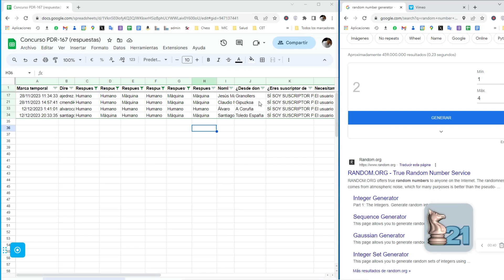Sorteo premios del Concurso de Peón de Rey nº 167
Sorteo de los premios del Concurso de Peón de Rey nº 167 (nov-dic 2023) efectuado por Miguel Illescas, gran maestro internacional de ajedrez y director de la revista bimestral de ajedrez "Peón de Rey".